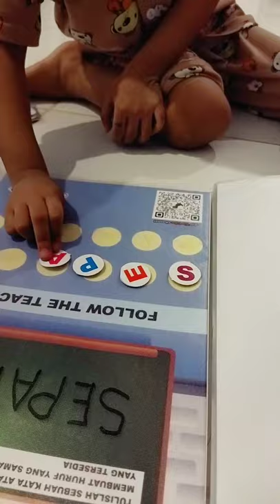Belajar dan bermain dengan Buku Almaer Busy Book